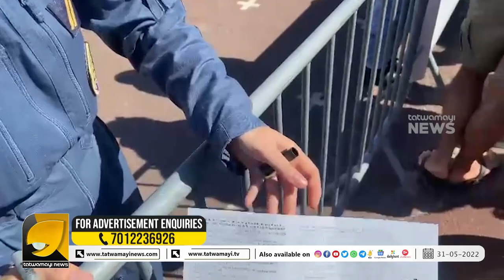ജന്മനാടിനെ സംരക്ഷിക്കുന്ന സൈനികരാണ് ഈ കുട്ടികളുടെ ഹീറോ I RAFEL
ഫ്രാൻ‌സിൽ നിന്നും മനം കവരുന്ന വ്യോമാഭ്യാസ പ്രകടനങ്ങളുടെ ദൃശ്യങ്ങൾ